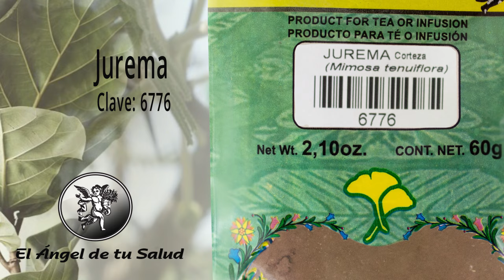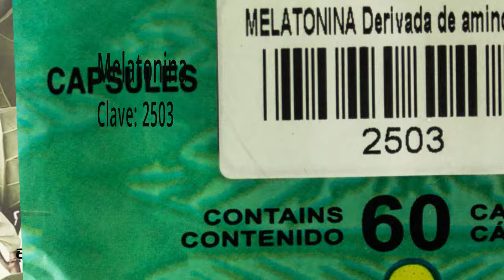FÓRMULA HERBOLARIA PARA TARTAR ULCERAS DIABETICAS